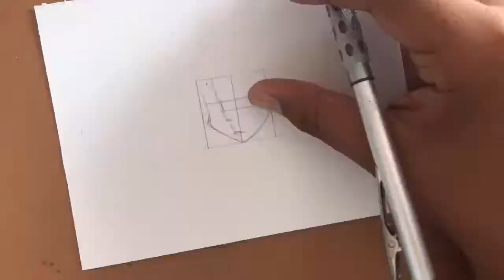Drawing Flora - Twokinds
I've been making some fan arts lately and I got tired of making them so I decided to copy an image. This drawing took 1 hour and 47 minutes to make.
Twokinds is most definitely not for kids. The webcomic is only for mature audiences.
Copic Colors:
Fur: YR21, YR23, E41, E47, E49, C-1
Hair: E33, E34
Eyes: Y02, Y26, Y28, C-1
Materials:
Copic Ciao 72 Set A
Copic Sketch 72 Set C
Copic Multiliner 0.1, 0.03
Strathmore Bristol
Knead eraser
Staedtler Mars Eraser Stick
Uni-ball Signo white gel pen.
Song: Splasher- Got Real
Mon Feb 22, 2021 update: WTH when did this get this much attention. It had 70 views one week ago and now over 200.